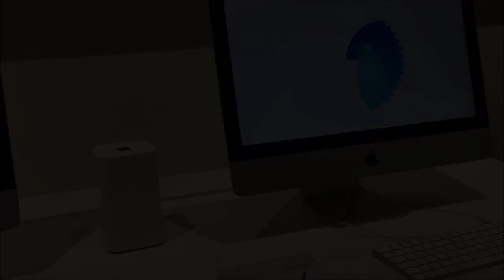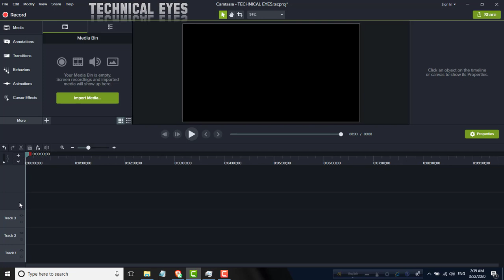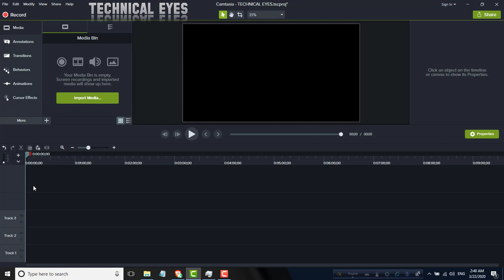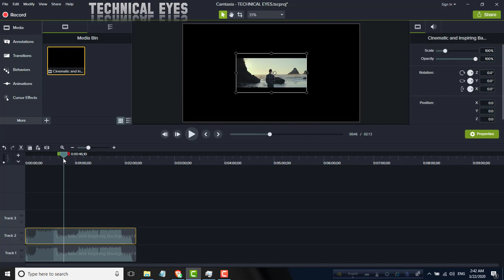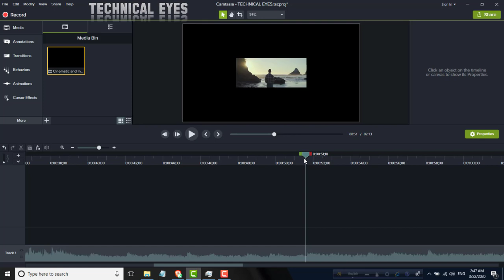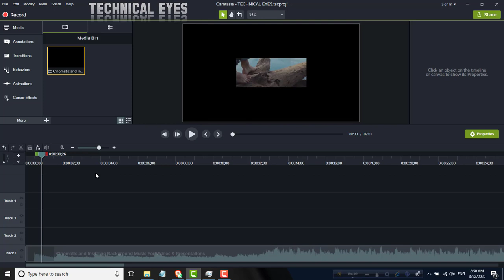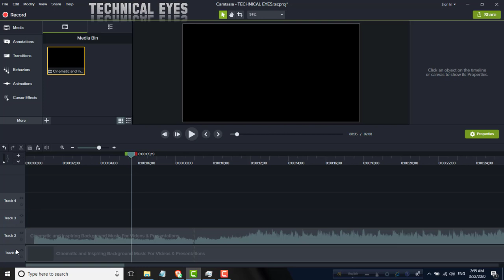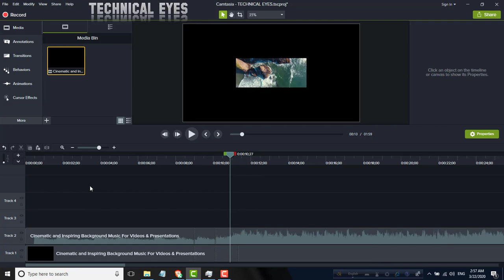how to edit video in camtasia studio bangla tutorial - Camtasia Video Editing - By Tamim Hossain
Many of the problems of video editing, many problems, Premier Pro, Sony Vigas, After Effects more! Then again configure PC and there is a problem to work! With the excellent solution to these problems, in this video  I’m going to show Techsmith Camtasia Studio 9 Bangla Tutorial that you will have easy access to your low-configure PC and fewer things to do video editing. Keep watching the video from beginning to end.

TECH CHANNEL -HELP-EARN MONEY-INTERNET OFFER-ONLINE HELP-OFFLINE HELP-PROBLEM SOLUTION